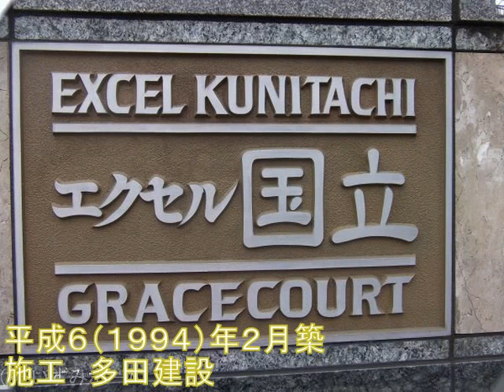エクセル国立グレイスコート（国立駅マンション）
エクセル国立グレイスコートの売却・購入をお考えの方
売却時・購入時仲介手数料最大無料！
のいずみホームにお任せください